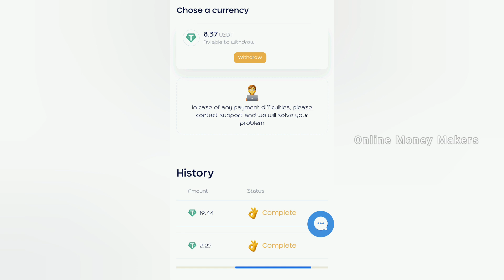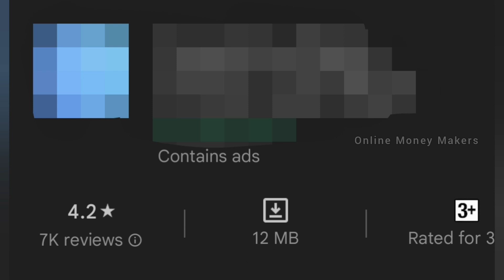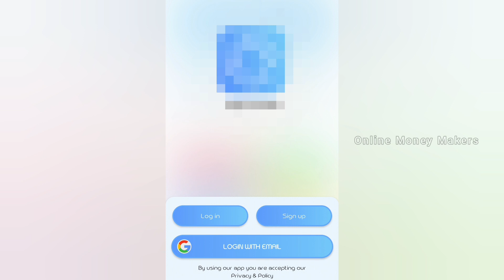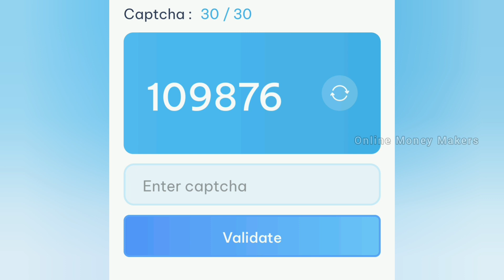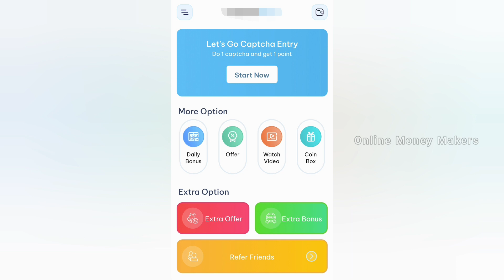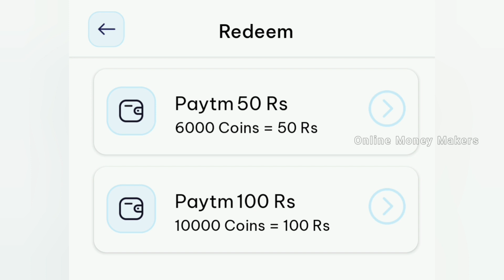Best CAPTCHA TYPING JOB For Students | Earn Upto Rs.1000 | Instant Payment | Typing Jobs In Tamil